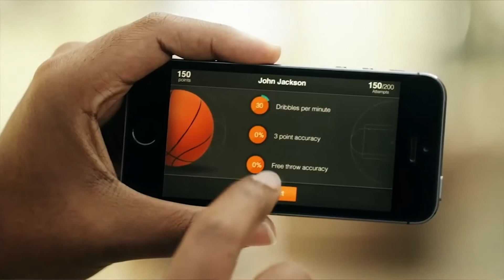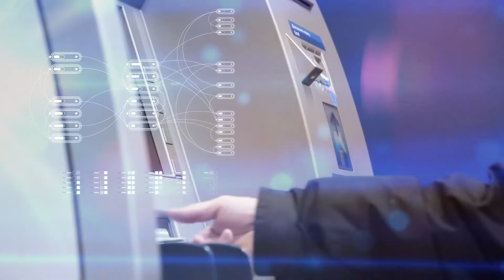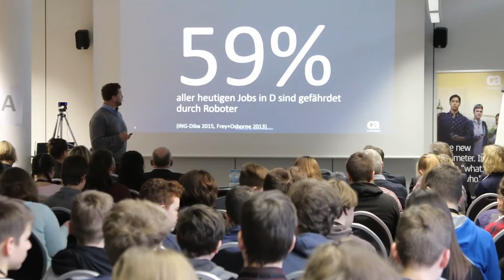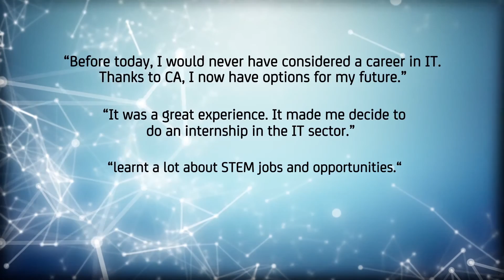Create Tomorrow – CA Technologies CSR Program in Germany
Deploy Your Talents launches in Germany, stepping up the STEM (Science, Technology, Engineering and Math) agenda for Europe.

Building a better world by addressing the STEM skills gap and gender imbalance.